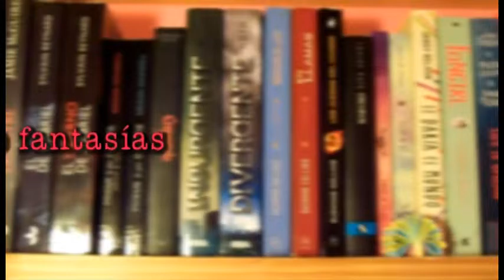Reseña Narnia - C.S. Lewis | Michu Boyer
Acá les traigo mi reseña sobre esta saga infantil tan linda. Espero que les guste y que nos veamos en el próximo video :D

Mis redes:
tw: @miichusay

Hasta luego :*